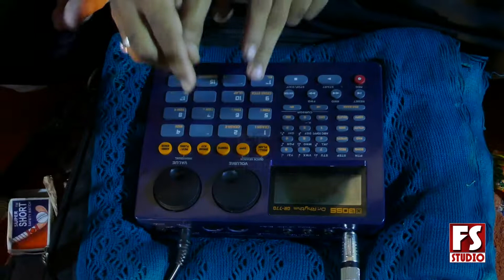Kise Da Yaar Na Vichre - Zakir Ali Shaikh || FS Studio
Thanks For Join Us
All video Of Production & We Promot New Singers
Asan Ohnu Chorya Dil Sada Torya By Zakir Shaikh Song